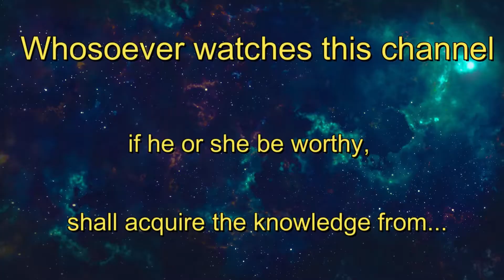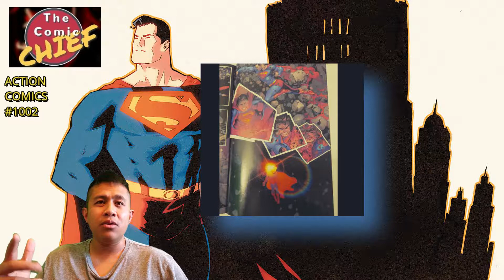DC Comics Bendis Ep 9: Action Comics #1002 Review Rant Recap